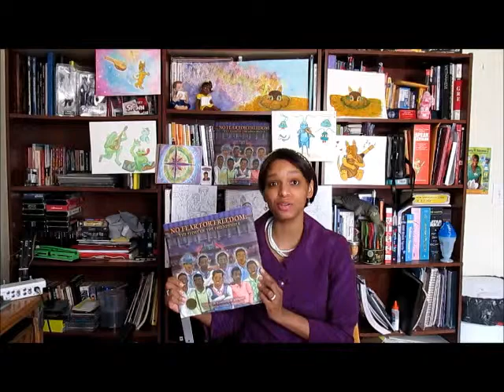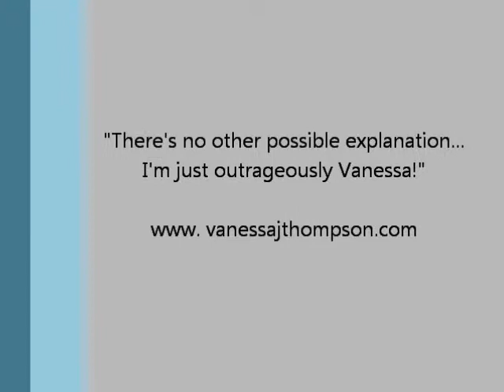Illustrator of Historical Children's Book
A video introducing myself, Vanessa J. Thompson, as the illustrator of the historical children's book entitled: "No Fear For Freedom:The Story of the Friendship 9" written by Kimberly P. Johnson.